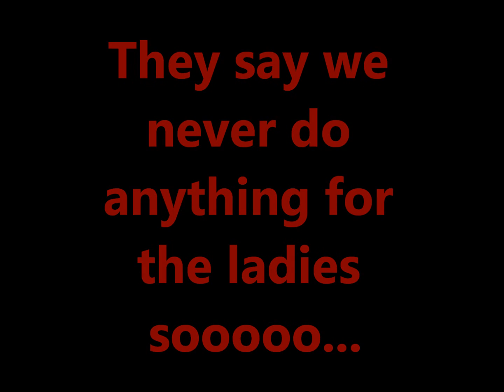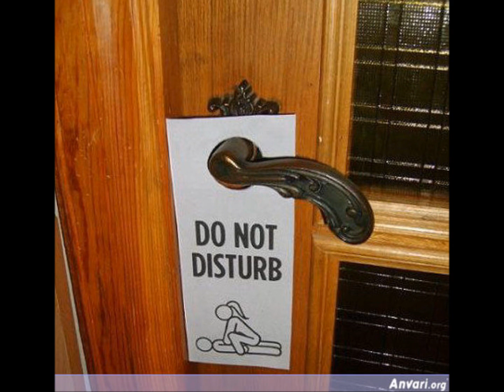That Way by Kleva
Kleva Klash's remix to "That way by Wale"